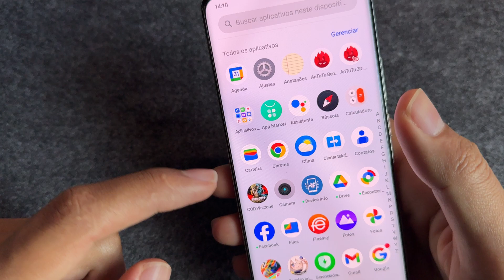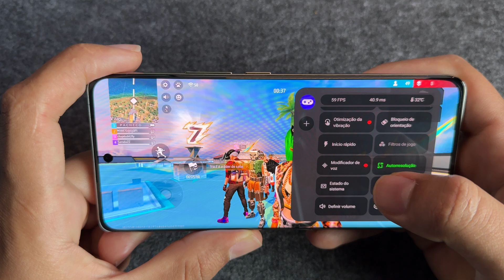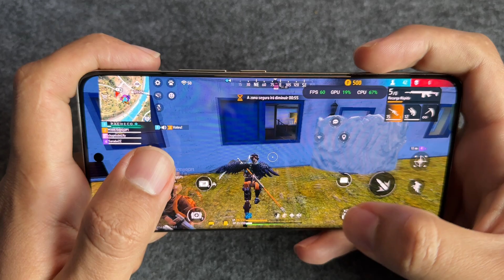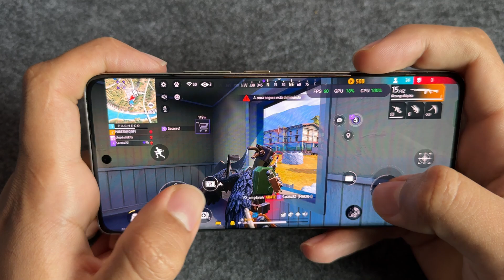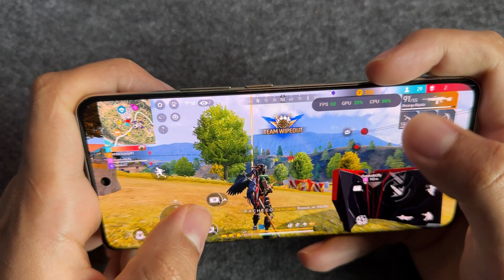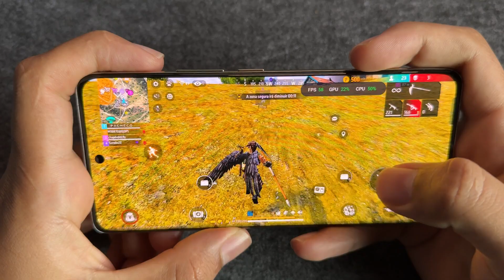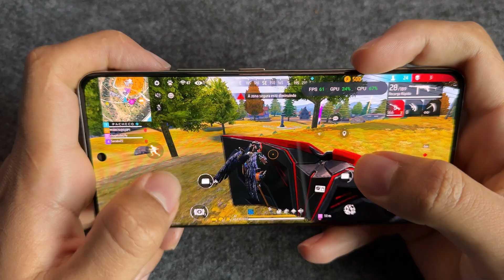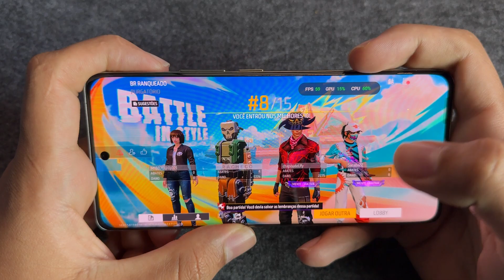REALME 12 PRO PLUS - RODANDO FREE FIRE NO ULTRA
O que uso no meu setup:
➥ Mesa Com Estante
➥ Monitor LG Ultrawide
➥ Monitor Asus 27 144HZ IPS ( com 3 anos de garantia)
➥ TV LG OLED C3 120HZ
➥ PS4 SLIM
➥ Playstation 5
➥ Console Xbox Series X
➥ Macbook Air M1
➥ Teclado Keychron K3 RGb
➥ Microfone Fifine AM8
➥ Kit Casa Conectada Positivo
➥ Pulse Elite
➥ Mouse Pad Lã
➥ Controle 8BitDO Ultimate
➥ Monitor de Audio Edifier 42W
➥ Carregador Sem Fio Baseus
➥ Camera Sony ZV1

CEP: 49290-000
ITABAIANINHA - SE